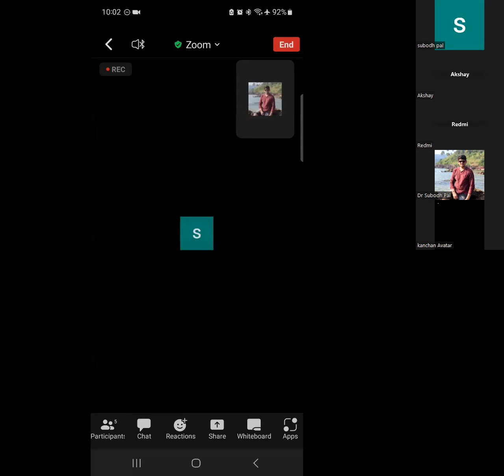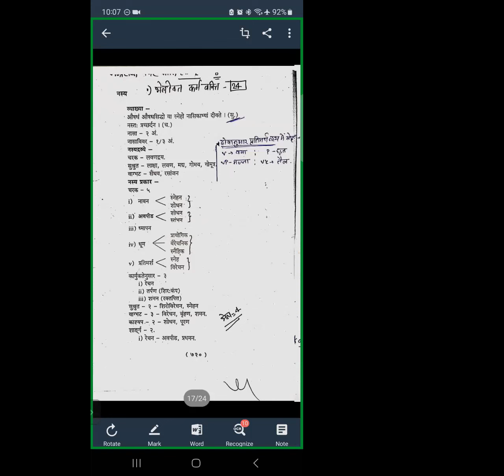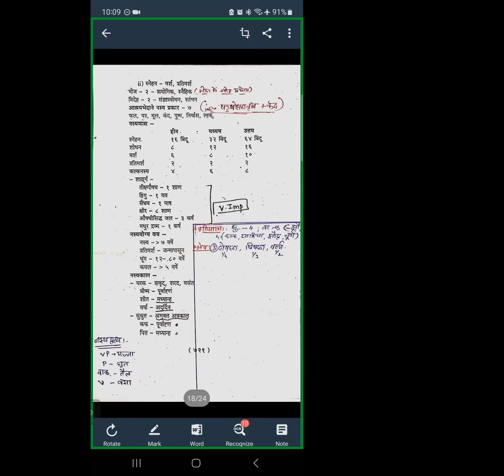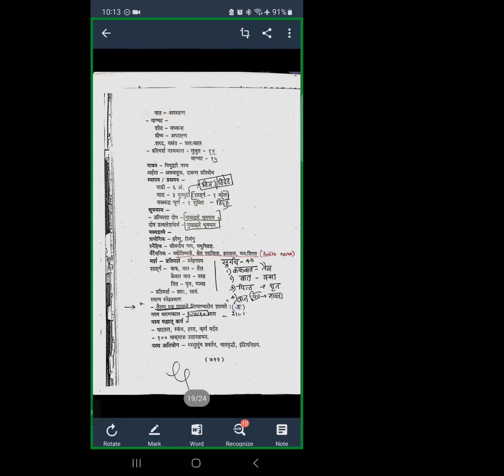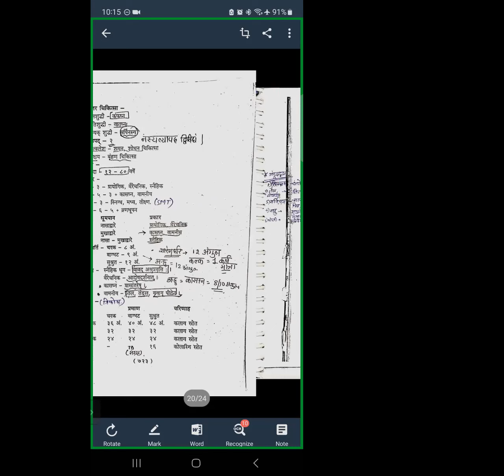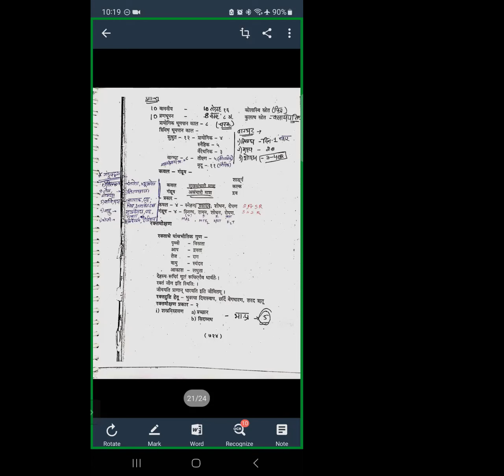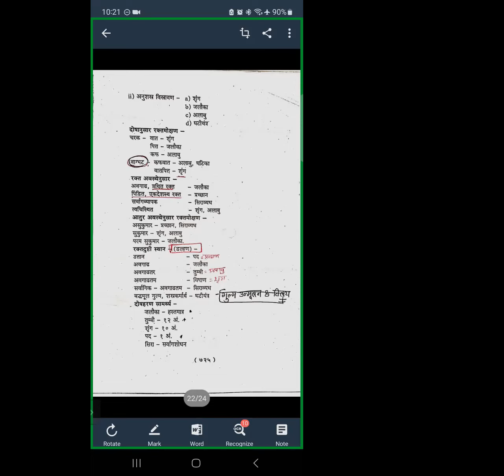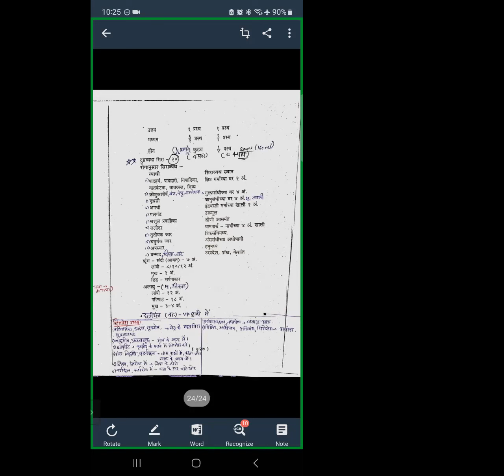aiapget | panchkarma | vaman | virechan | basti | raktamokshan | leech therapy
Free Rapid Course for Pre AlAPGET classes

Classes will be 🆓given by Vd. Subodh Pal

Timing -  9:45-10:30PM

Zoom link will be send in the groups before lecture